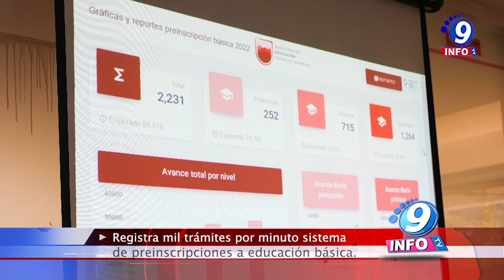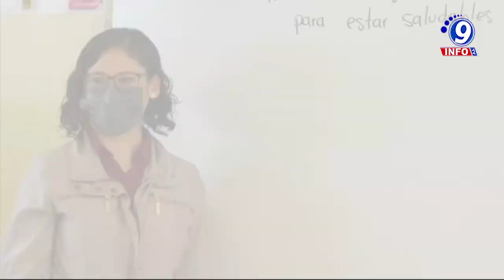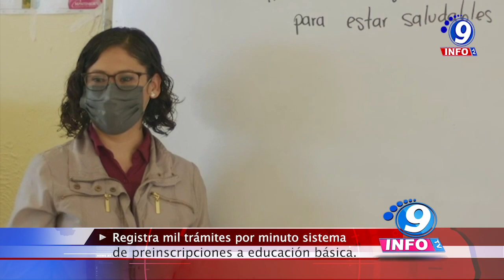Registra mil trámites por minuto sistema de preinscripciones a educación básica.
En los primeros 10 minutos de que iniciaron las preinscripciones de educación básica para el ciclo escolar 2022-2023, se registraron alrededor de 10 mil trámites para los niveles de preescolar, primaria y secundaria; es decir, mil cada 60 segundos. Un corte de información realizado a las 14:45 horas de este martes muestra que se tenía un registro de 25 mil trámites generados. La preinscripción a educación básica se realiza a través de la página misma que está abierta, sin interrupción de horario, hasta el miércoles 16 de febrero a las 24 horas.